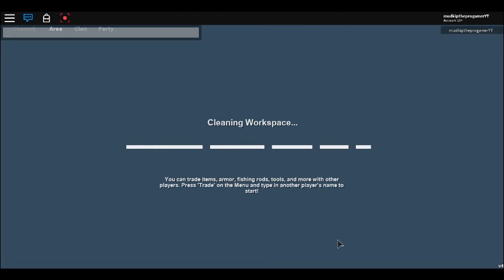arcane adventures new account roblox